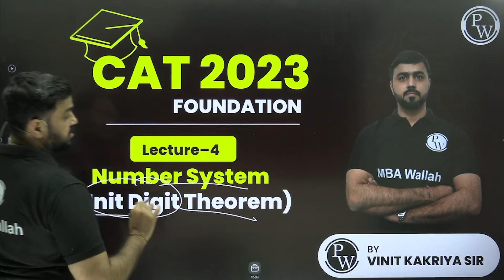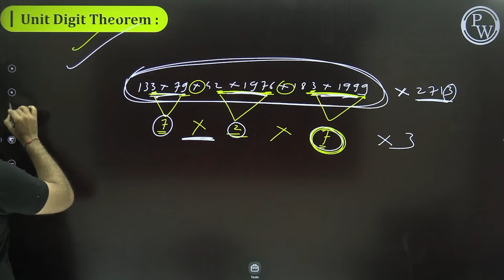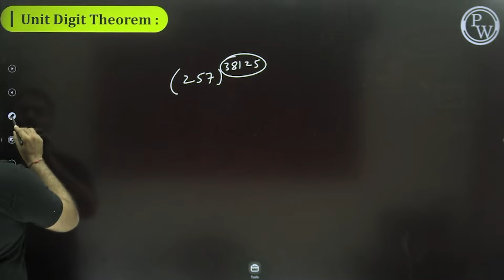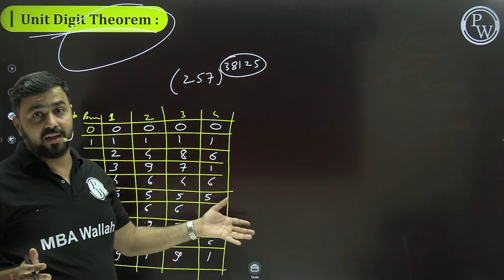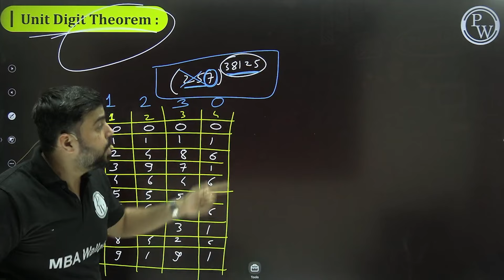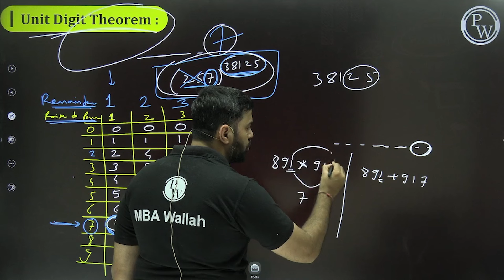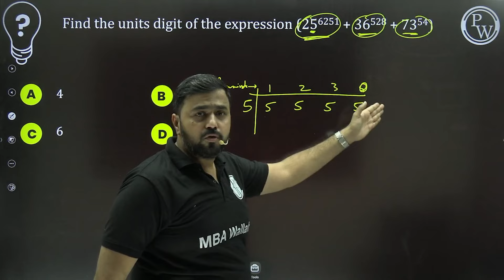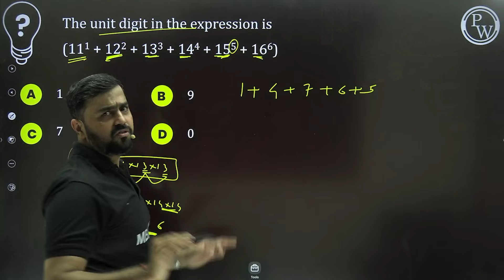Unit Digit Theorem l Quant Number System 04 | CAT 2024 l MBA Wallah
In this Video, Vinit Kakriya sir has covered important concept based on 'Unit Digit Theorem'. This session will provide clear picture among students, about how 'concepts' & 'tricks' can be used smartly to ease calculation. He has covered all these concepts with various numericals and their simplest tricks. Students will surely fill 100% confident after watching this entire lecture.